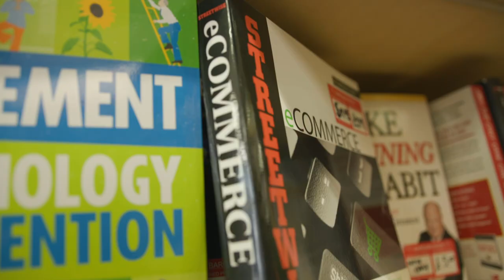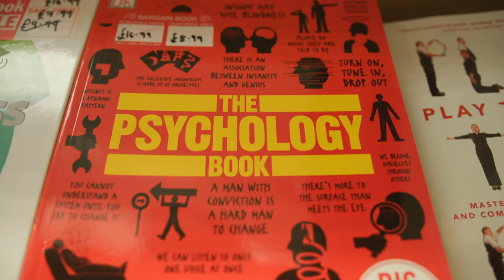What Greenwich residents think of Liz Truss' plans | 5 News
► Liz Truss' slogan is 'Getting Britain Moving' and her catchphrase is 'Growth, Growth, Growth.

But does that resonate with the public? We went to Greenwich, where the Prime Minister and Kwasi Kwarteng have second homes, to ask people if she's making things work for them.